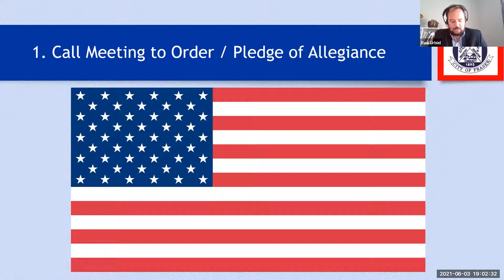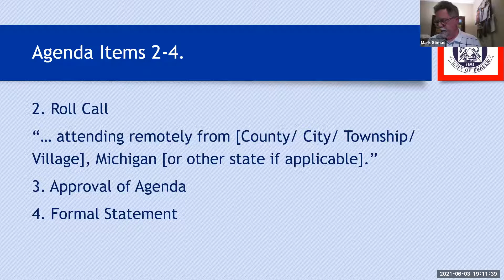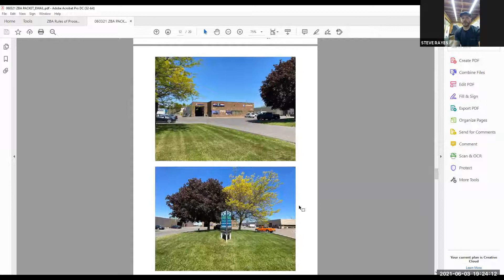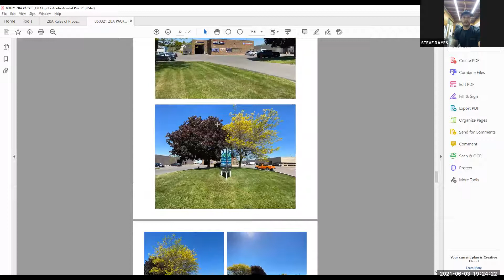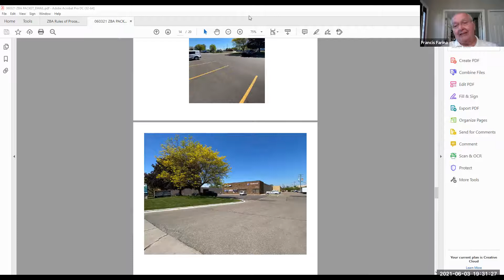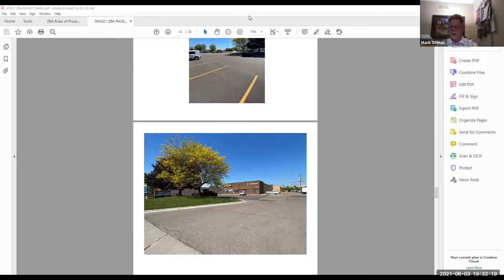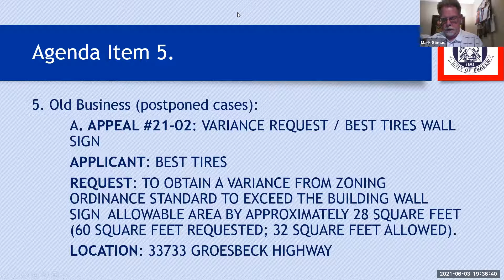2021-06-03 Fraser Zoning Board of Appeals JUNE 3, 2021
Fraser Zoning Board of Appeals JUNE 3, 2021